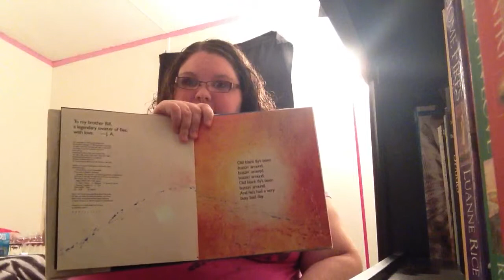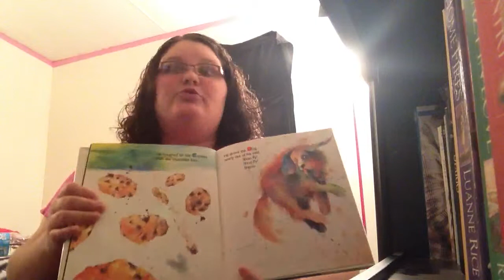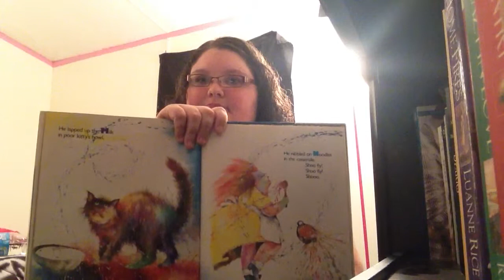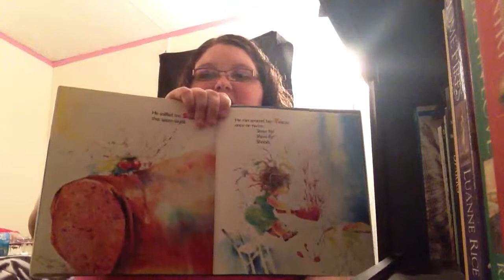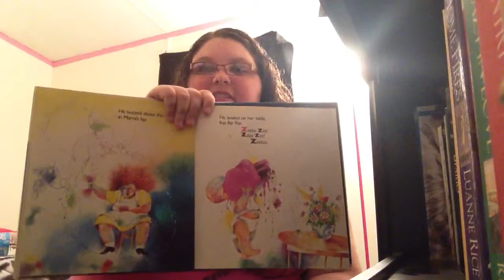Me reading Old Black Fly by Jim Aylesworth and illustrated by Stephen Gammell.